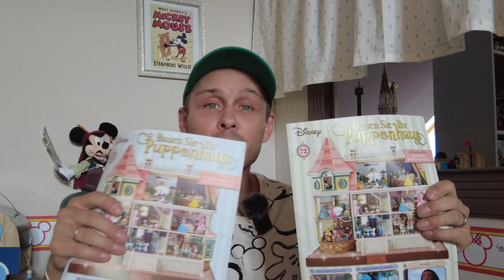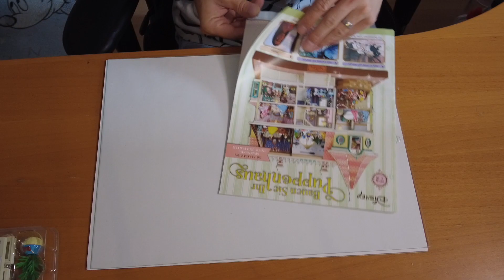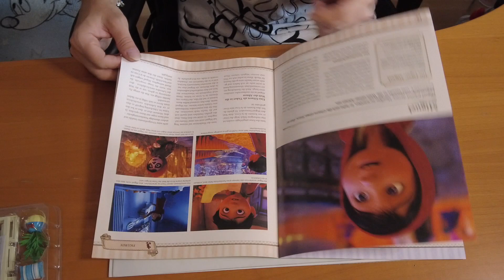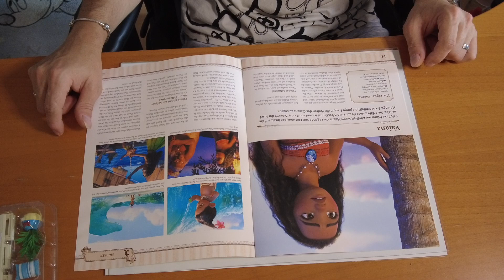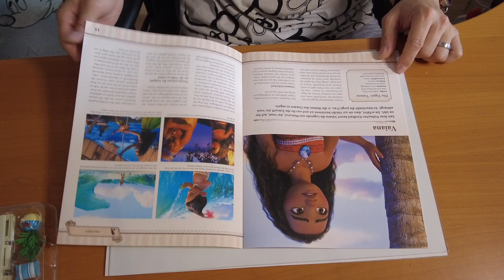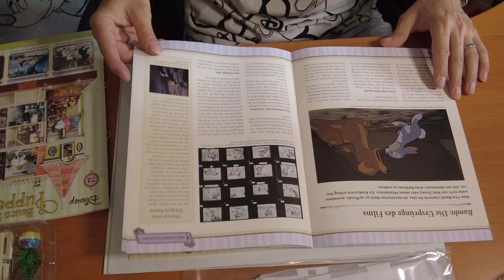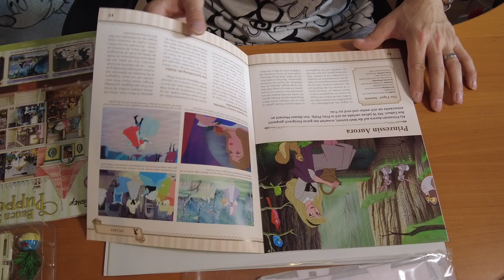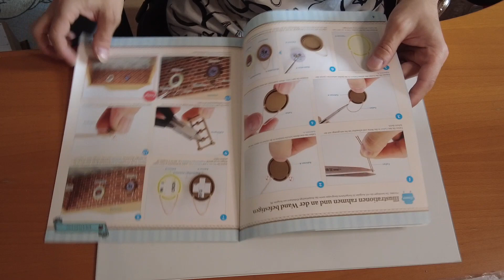Jack Made Disney Puppenhaus Hachette Part 72+73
In dieser Folge bauen wir endlich die letzten Fenster in der 1. Etage ein.Außerdem basteln wir ein paar Bilder für den Keller und bereiten die Decke für das Badezimmer vor.

Für Lob und Kritik bin ich offen, benutzt dafür die Kommentarfunktion.